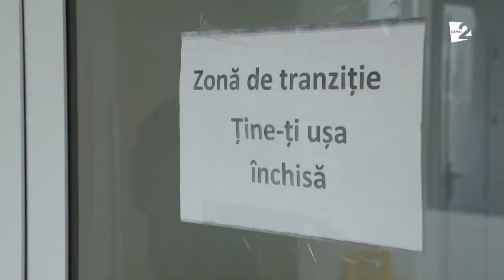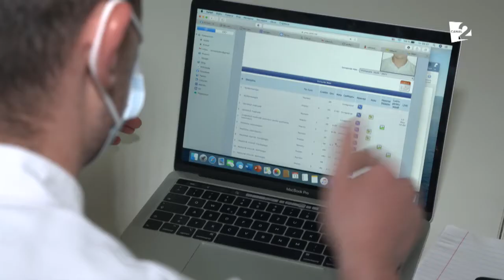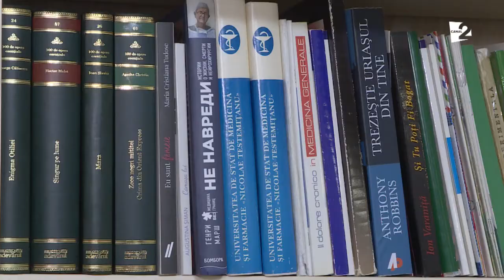VIAŢA ÎNTRE STUDII, MUNCĂ ŞI FAMILIE